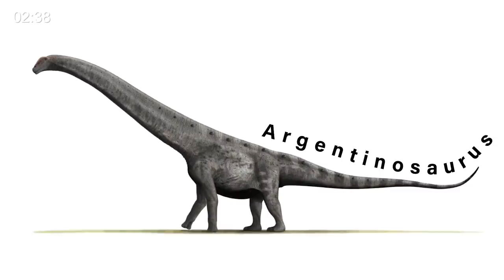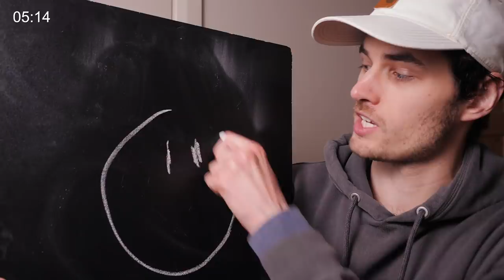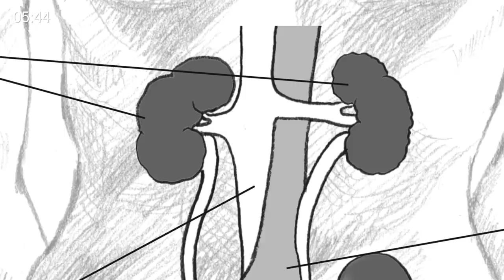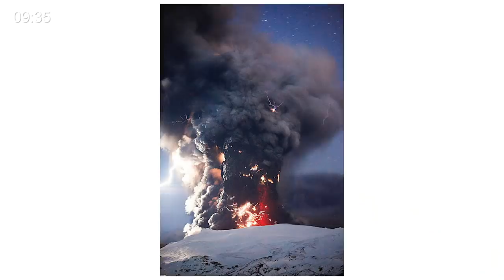A Solid 15 Minutes Of Science Facts (w/ Mark Rober & More!)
► Support what I'm doing!

Austin McConnell inspired me to create something useless. This is that video. A solid 15 minutes of useless science facts with a bunch of YouTube faces you might recognise including Mark Rober, Tom Scott, Joe Hanson from It's Okay To Be Smart, Tierzoo and a bucket load more! So sit back with a cuppa or a brewskii and waste 15 minutes of your life...and maybe you'll learn something kinda maybe sort of interesting!

Mark Rober
Tom Scott
It's Okay To Be Smart (Joe Hanson)
Tierzoo
Vsauce2
Steve Mould
Yes Theory (Thomas Dajer)
Dom Burgess
Sabrina & Friends
Stefan Milo
Sally Le Page
Huw James
Andrew Steele
Corporis (Patrick Kelly)
Alex Dainis
Soph's Notes (Sophie Ward)
David Ian Howe
Freethink (Chase Pipkin)

00:00 - Intro
00:58 - Mark Rober
02:09 - Facts
02:42 - Tom Scott
02:53 - More Facts
03:21 - It's Okay To Be Smart
03:41 - More Facts
04:31 - TierZoo
05:02 - More Facts
05:21 - Vsauce2
05:32 - More Facts & More Guests